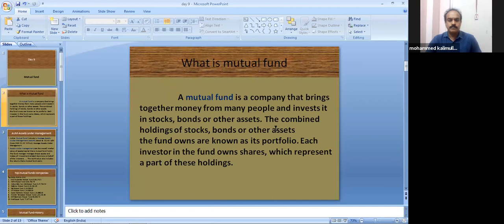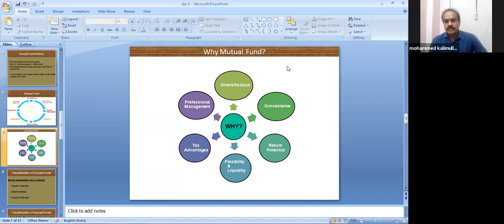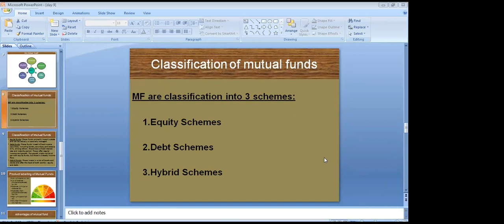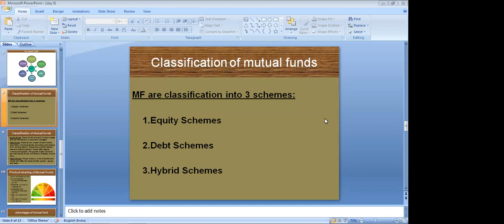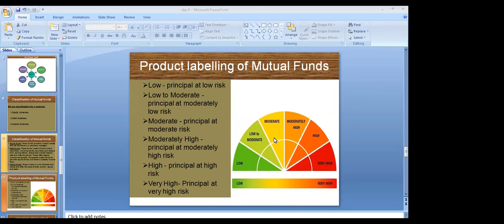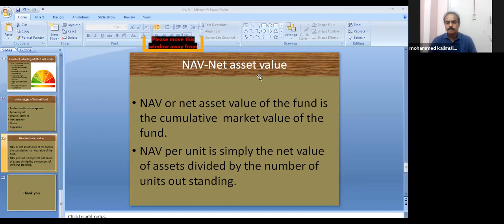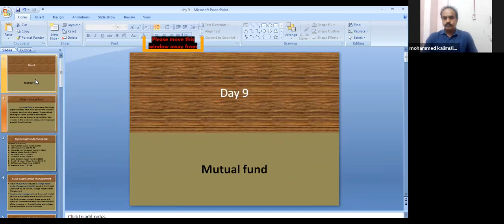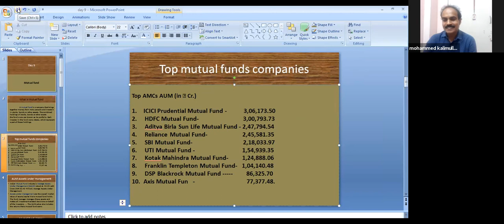Market types Day 10 Jun 12, 2021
market types normal market,Auction market and odd lot market